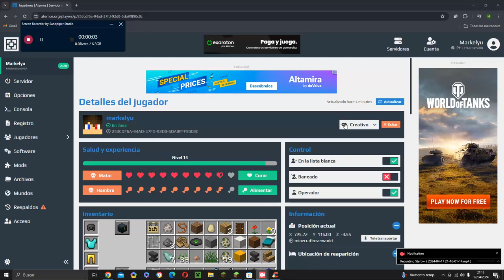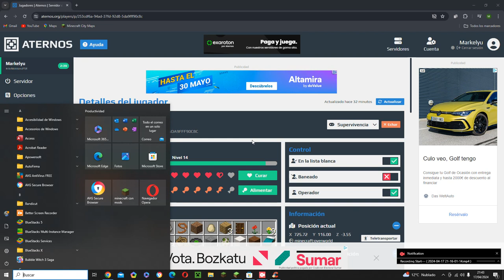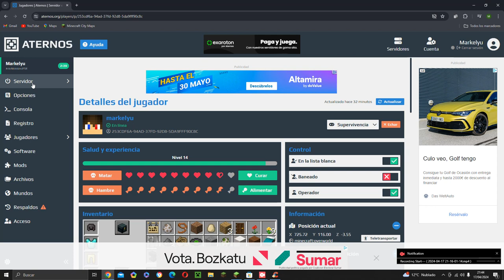Hice un Pvp con el Crafterosito y le gane Minecraft NaturalLand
le gano al        El rofcrafterositotuprositoHD